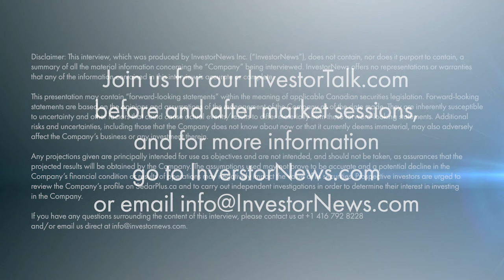PDAC President Bolsters Toronto’s Status as Global Mining Investment Capital in Lead-Up to PDAC 2024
In an enlightening conversation with InvestorNews host Tracy Weslosky, Raymond Goldie, President of the Prospectors & Developers Association of Canada (PDAC), unveiled details about the highly anticipated PDAC 2024 Convention. Scheduled for March 3-6, 2024, in Toronto, this event marks a continuation of PDAC's legacy, now entering its 92nd year, as the premier global gathering for leaders, executives, government representatives, students, scientists, and enthusiasts in the mineral exploration and development sector. Goldie emphasized the convention's significance, highlighting its role as the industry's event-of-choice, reflecting PDAC's longstanding influence and reach.

During his presidency, Raymond Goldie emphasized significant contributions in governance and policy updates as key achievements, setting the stage for PDAC to navigate future challenges effectively by securing access to essential resources like land, capital, and talent for its members. He also highlighted the transformative role of technology in mineral exploration, with innovations such as drones, advanced chemical analysis, and machine learning techniques revolutionizing the sector.

Looking ahead to PDAC 2024, Goldie shared his enthusiasm for what is poised to be an extraordinary event, occupying over 600,000 square feet across the Metro Toronto Convention Centre's North and South Buildings, with additional special events at the Fairmont Royal York Hotel. This extensive setup underscores PDAC 2024 as one of the most significant milestones in the association's history, reinforcing Toronto's reputation as the world's mining investment capital and Canada's prominent position as the domicile for more than half of the global mining and exploration companies.